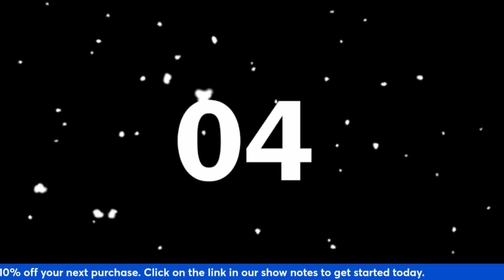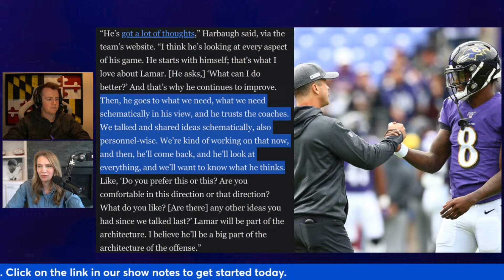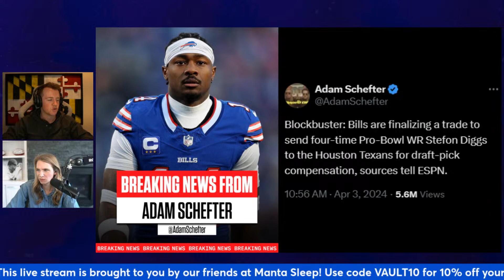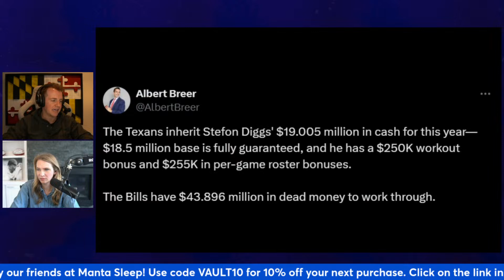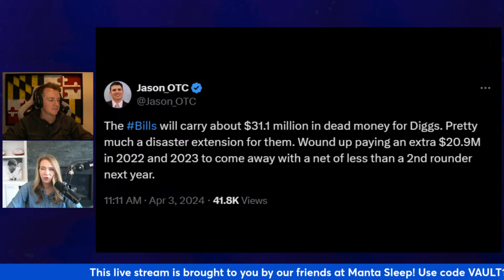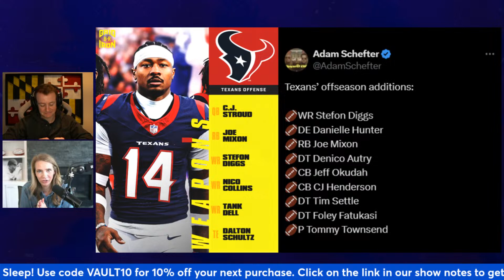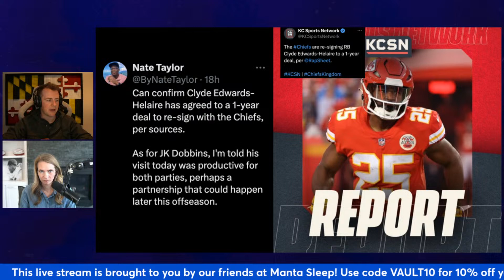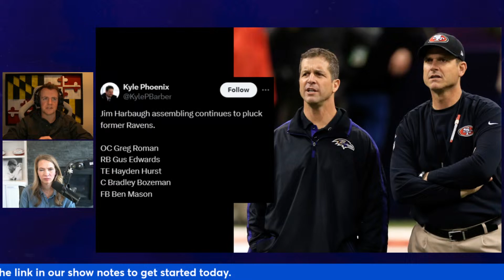Are Ravens & Lamar Jackson Deserving Of THIS Skepticism?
On this edition of the Vault, Sarah & Bobby dives into the following:

National reaction to John Harbaugh's "architecture" comments
Stefon Diggs blockbuster - what's it mean for Texans, Ravens?
Did KC use J.K. Dobbins for leverage?
Baltimore Ravens ~West~ continues to form

And more...

SOCIAL